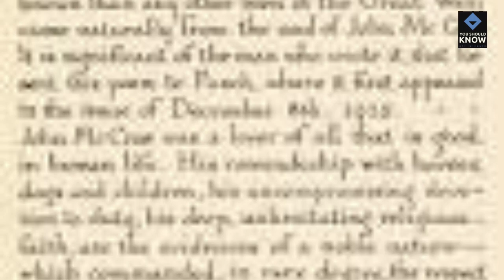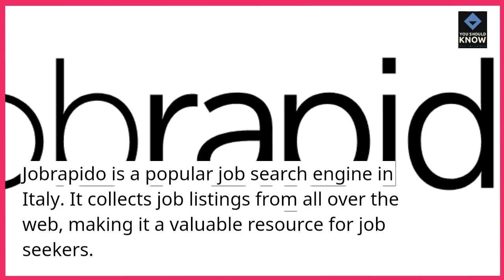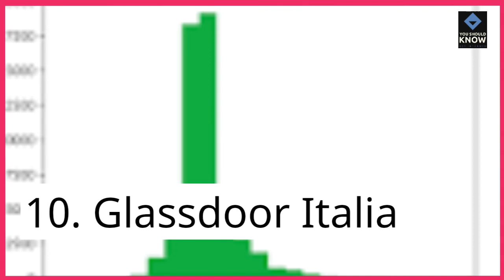Top 10 Italian Job Boards for Job Seekers Across Industries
Streamline your job search in Italy with our list of the top 10 job boards. Explore online platforms connecting job seekers with diverse employment opportunities across various industries in Italy.